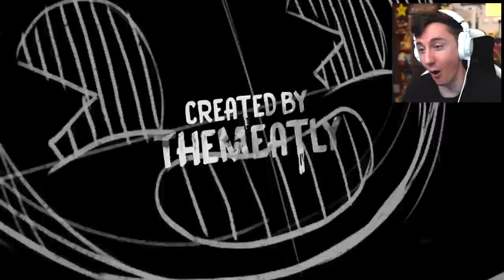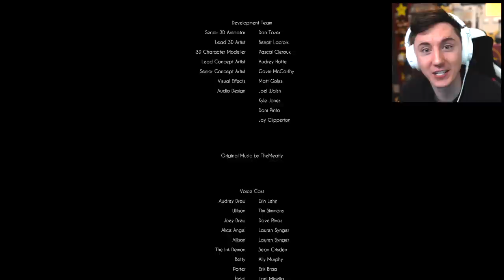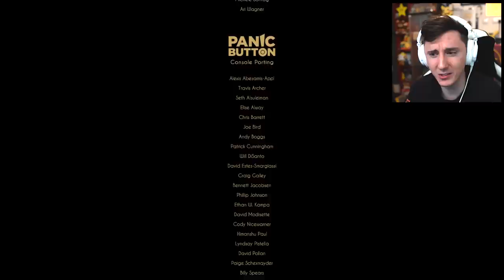IT'S TIME TO END WILSON'S PLANS & CREATION... - Bendy and the Dark Revival ENDING